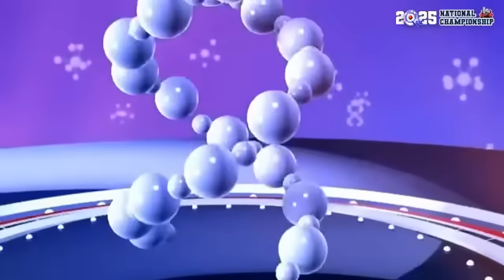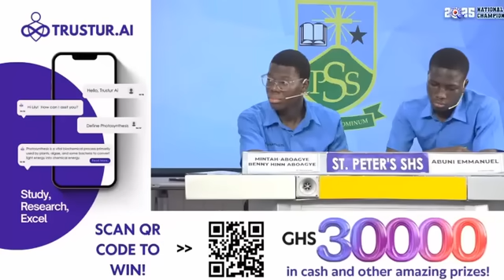😳🔥 Heated SPEED RACE Btn OWASS, Achimota Sch And St. Peter’s SHS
Speed Race Featuring Opoku Ware School, Achimota School And St. Peter’s SHS